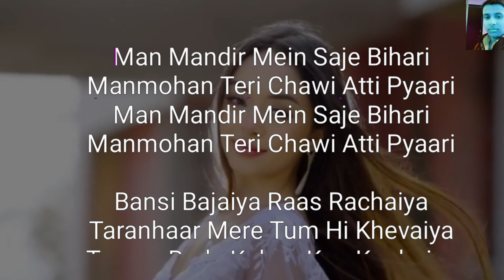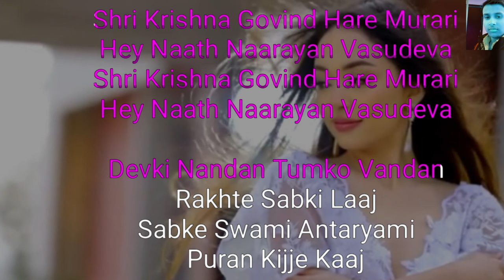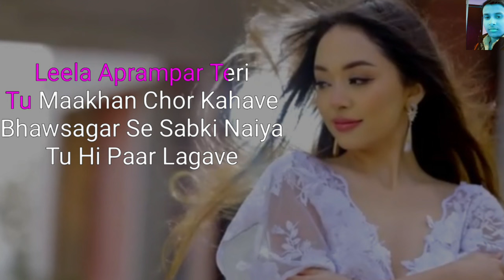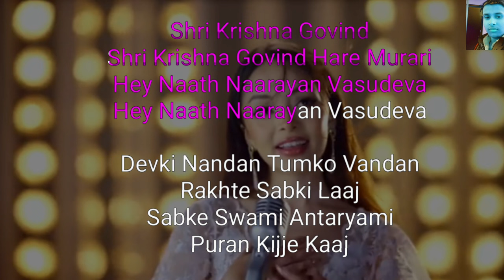Shri Krishna Govind Hare karaoke // Krishna bhajan karaoke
slide show video template free use !

service
use lyrics my channel।